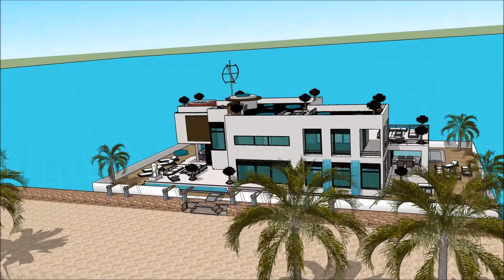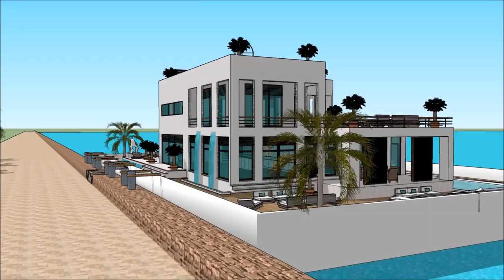HOUSEBOAT HOMES UTAH BOAT SHOW 2018 SALT LAKE CITY UNIQUE Luxury Yachting Design Exhibition and ex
The houseboatzania launching an innovative high-end luxury yacht houseboat home design potentially as a display of exhibition of the HOUSEBOAT HOMES UTAH BOAT SHOW 2018 SALT LAKE CITY UNIQUE  Luxury Yachting Design  Exhibition and ex.

The collection of the Houseboatzania concept of HOUSEBOAT HOMES UTAH BOAT SHOW 2018 SALT LAKE CITY UNIQUE  Luxury Yachting Design  Exhibition and ex consists of high luxury and architectural art pieces in minimalism combined with living on the waterfront of the harbour of

The houseboat yacht design has the basis to sustain living with high standards and contemporary structural design at HOUSEBOAT HOMES UTAH BOAT SHOW 2018 SALT LAKE CITY UNIQUE  Luxury Yachting Design  Exhibition and ex with numerous of prospects for excessive living and celebrating the desire of life worldwide: